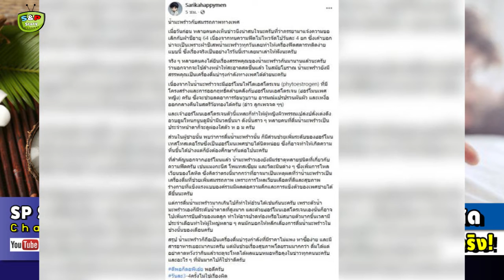🥥'มะพร้าวน้ำหอม' ราคาพุ่งโดยเฉพาะช่วงนี้ แพทย์เผย 'ช่วยหญิงตัวหอม-ชายปึ๋งปั๋ง'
ขอบคุณที่มา : amarintv , dailynews , FB-Sarikahappymen , pobpad.com